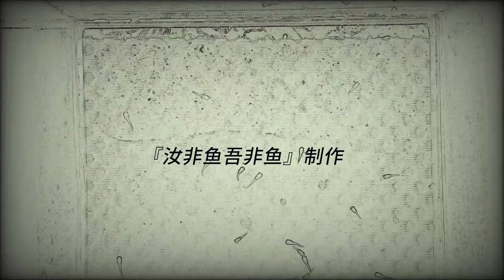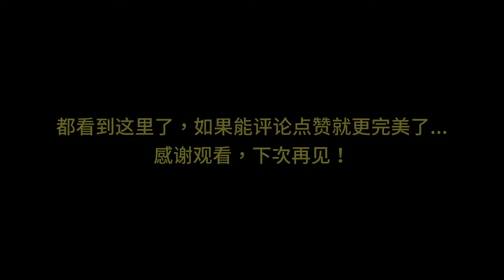后繁殖的孔雀魚苗30多天了，40多只孔雀魚滿月留影 Peacock Fish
這是孔雀魚成長記錄系列一個月左右繁殖的魚苗，現在也一個多月了。前面的視頻里有記錄它們，在這系列將要結束時再讓它們出個境。